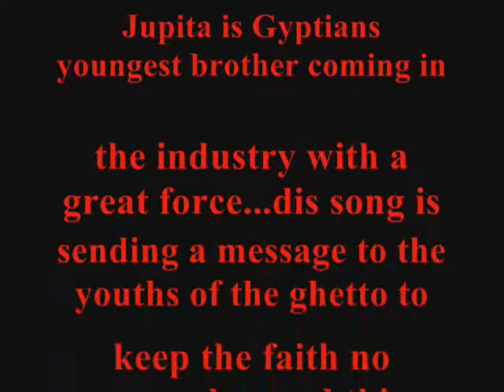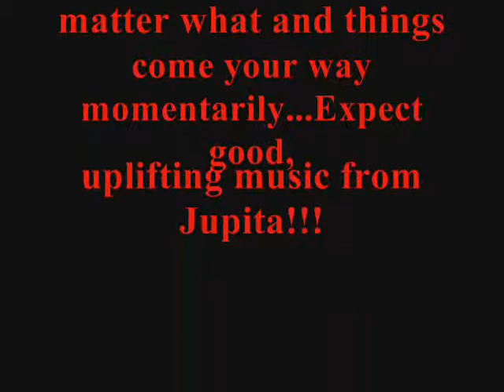Jupita - FAITH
new Artiste Jupita emploring the yutes to keep d faith!!! dnt rush ntn!!!